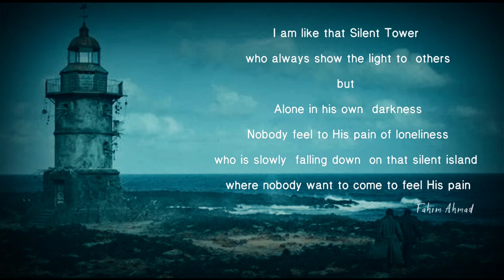silent Tower by Fahim Ahmad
Silent Tower
I am like that Silent Tower
who always show the light to  others
but
Alone in his own  darkness
Nobody feel to His pain of loneliness
who is slowly  falling down  on that silent island
where nobody want to come to feel His pain

writer
Fahim Ahmad